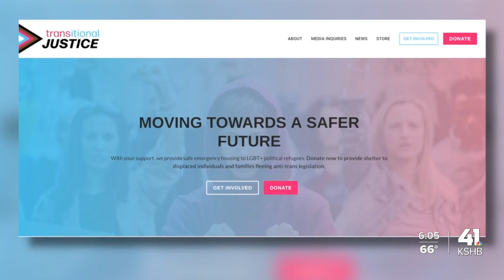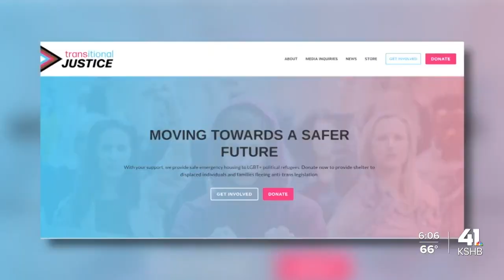Kansas City transgender man launches nonprofit to help others receive gender-affirming care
Following the introduction of 50 anti-trans legislation in Kansas and Missouri, a transgender man in KC is launching a non-profit to help others get the gender-affirming care they need.